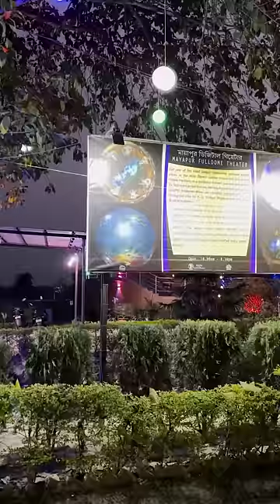I went to Mayapur